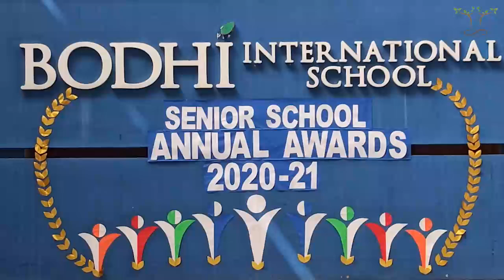Jose Mohan IPS Commissioner of Police Jodhpur Annual day Bodhi International school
Jose Mohan IPS Commissioner of Police IGP Jodhpur Annual day Bodhi International school